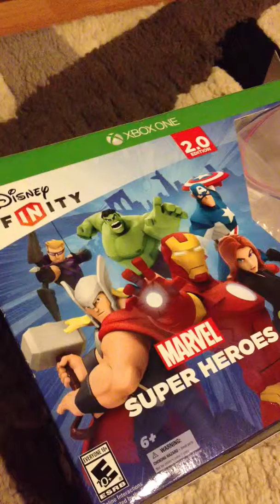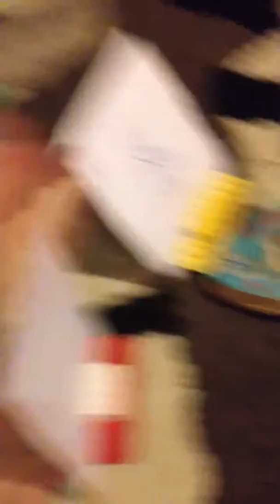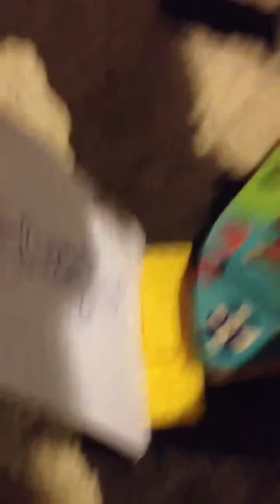Adventures of Disney Infinity Episode 20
The bridish was take down Disney's, mickey and his new friends will stop them from treasure.